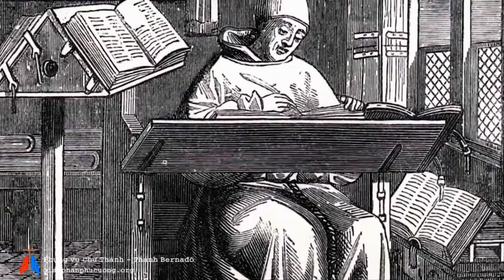Ngày 20-08 : Thánh Bênađô - tu viện trưởng - tiến sĩ hội thánh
Phụng vụ chư Thánh - Thánh Bênađô - Tu Viện Trưởng, Tiến Sĩ Hội Thánh (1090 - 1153)